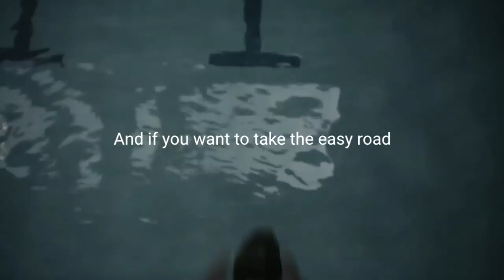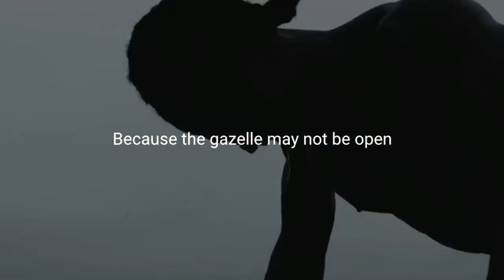Motivation zum Lernen ProfH4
Motivation zum Lernen!